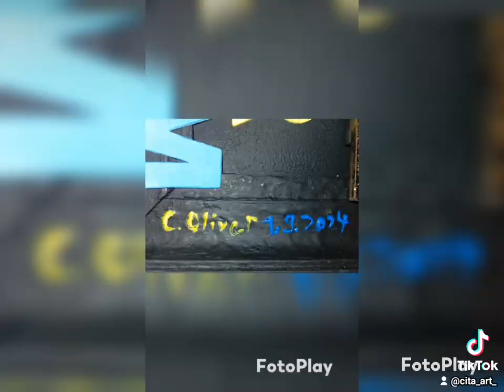28.9.24 dsds deutschlansuchtdensupersstar mauerpark berlin genau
@synthpoptroubadour 28.9.24